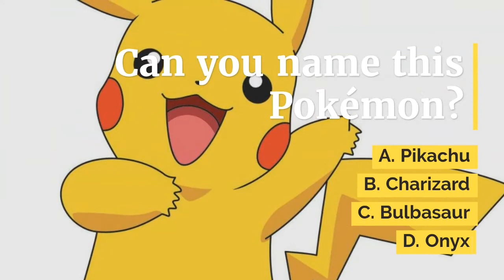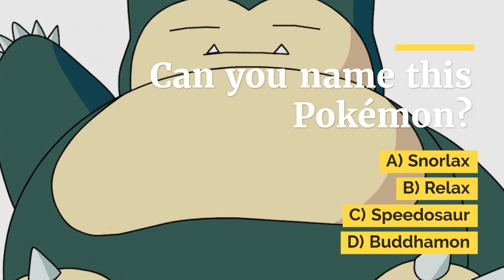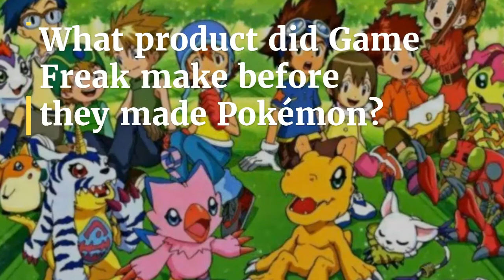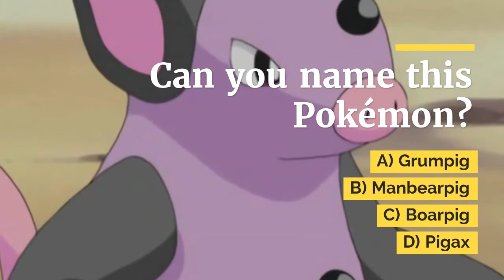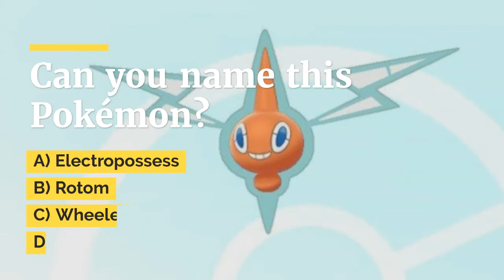Pokemon Quiz: Guess the Pokemon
When Pokémon first hit the western market, it exploded — almost overnight. It’s no wonder the Poké-mania continues today, with Detective Pikachu breaking box office records.

Are you one of the world’s biggest Pokémon fans? Most fans could guess the main creatures, and maybe a few of the more obscure ones, too. But, we’re betting there’s no way you could possibly get 100% of these questions correct.

This isn’t just any old ordinary quiz… In the questions that follow, we’re going to start off with all the easy ones and then make these characters more and more obscure as the quiz continues.

By the time you get to the end — if you can even get that far — you will know for sure if you truly are the fountain of Poké-knowledge you believe. When you’re done, share our Pokémon quiz with your friends to discover the ultimate Pokémon Master!